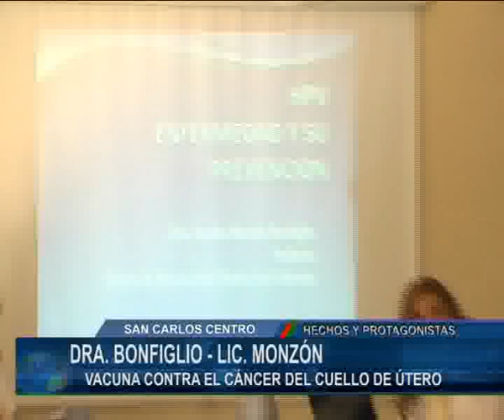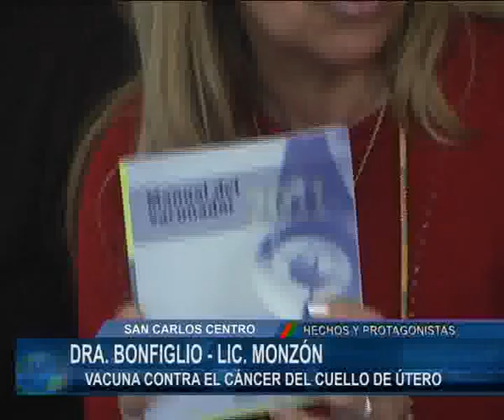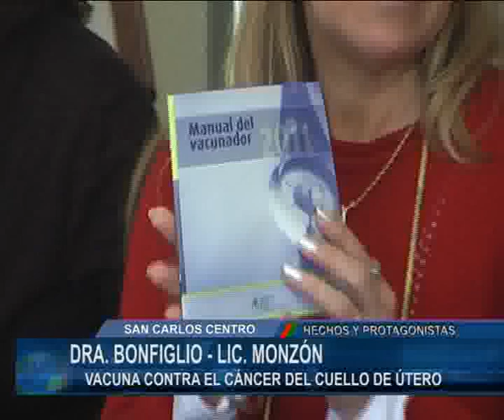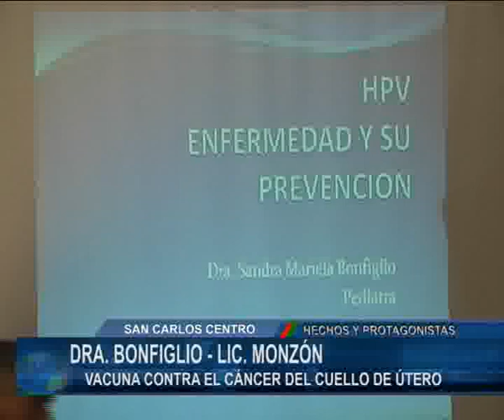VACUNA CONTRA EL CANCER DE CUELLO DE UTERO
Ya comienza a distribuirla